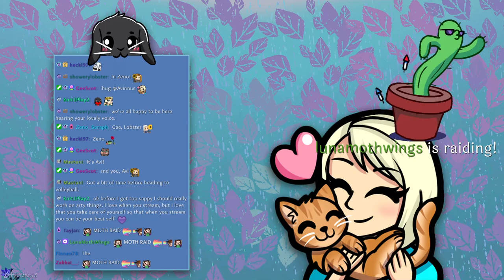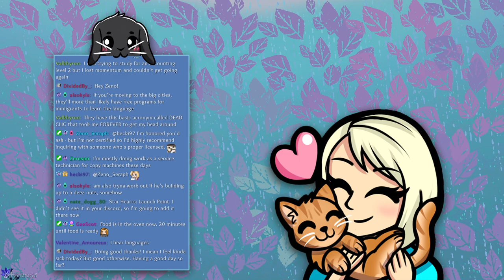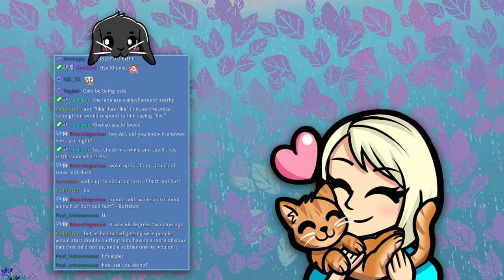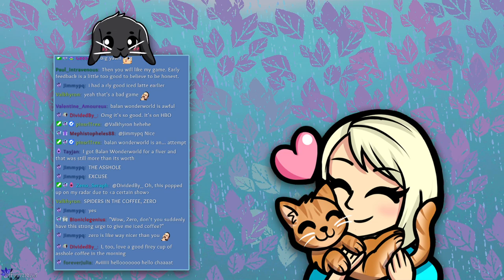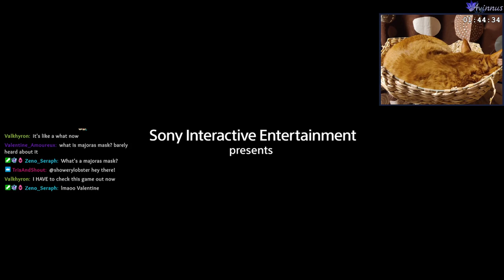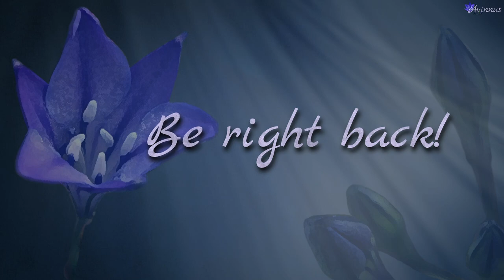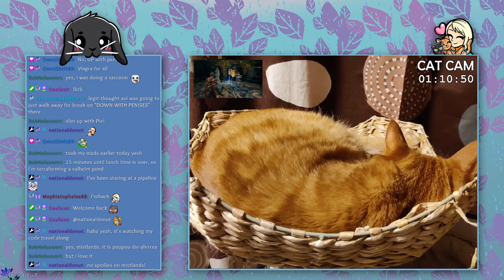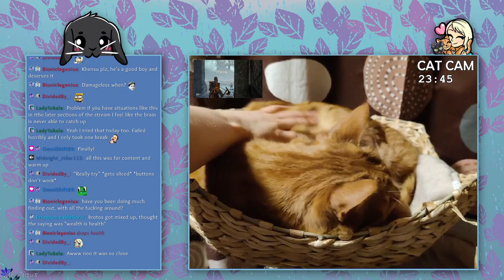[God of War Part 10] First Playthrough | Boy of Dad of Boy of God of Dad of Boy of War